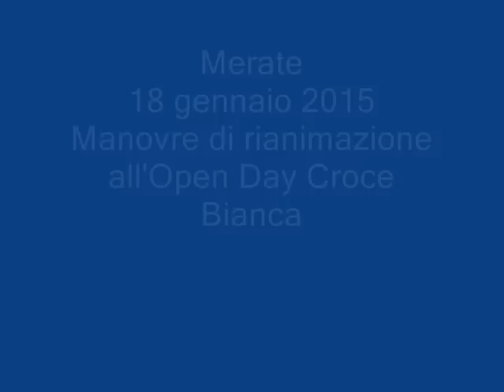Open Day manovre di rianimazione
Merate, 18 gennaio 2015. Lezioen di rianimazione cardiopolmonare all'Open day della Croce Bianca